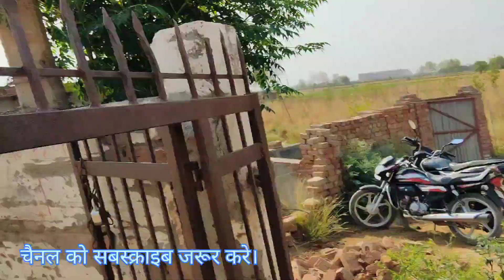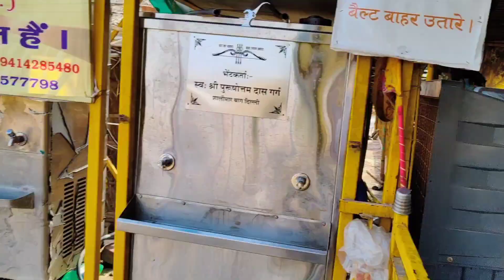क्या ये वही पीपल महाभारत कालीन जिस पर बर्बरीक खाटू श्याम जी ने बाण चलाया था क्या आज भी पत्ते में छेद